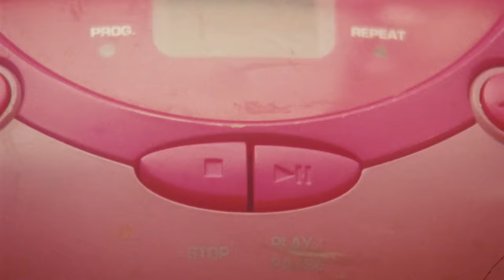The 1975 - Me & You Together Song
The 1975 - Me & You Together Song (Official Video)

Directed by bedroom

The new album from The 1975 ‘Notes On A Conditional Form’ is Out Now